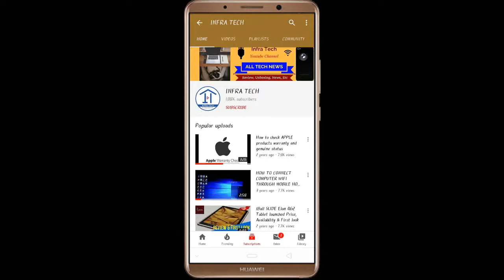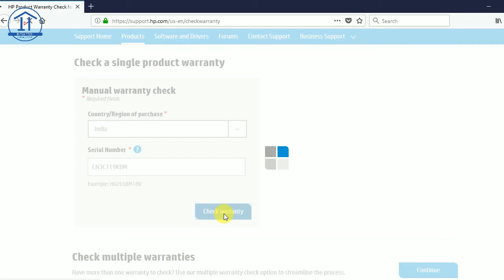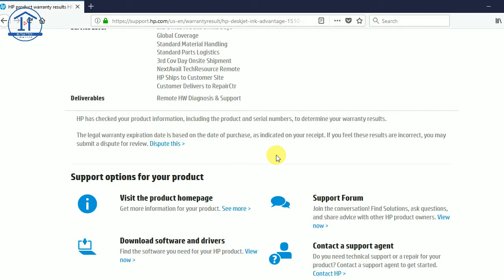How to check HP Products Warranty | Laptops | Printers | And All Other Products | Infra Tech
In this video I have told you about How to check HP Products Warranty | Laptops | Printers | And All Other Products.